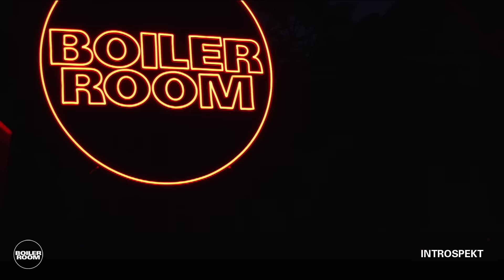Introspekt | Boiler Room Sydney: House Of Mince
We returned to Sydney & invited local party-starters House of Mince to join us. Always fierce, never shady — strap in for a very special showcase.